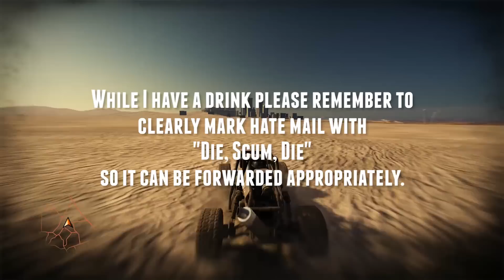A Nerd³ Road Trip - Fuel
There, but not back again.

All other music is in game music. It makes me want to rest at the remains of a truck stop.

Nerd³ Site!

Nerd³ Twitter!

Subreddit!

T-Shirts!